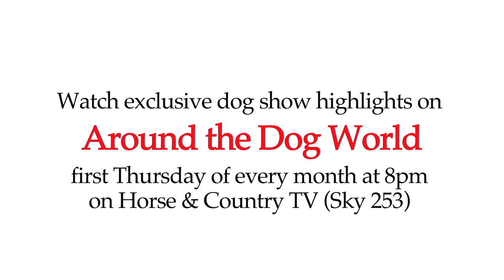Windsor Dog Show 2016 - Terrier group - Shortlist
Andrew Westwood was the Terrier group judge at Windsor championship dog show 2016 where his winner was the Bedlington Terrier Ch Sharnor High I'm Viktor at Kierlander, the second year in a row a Bedlington has topped the group at Windsor.